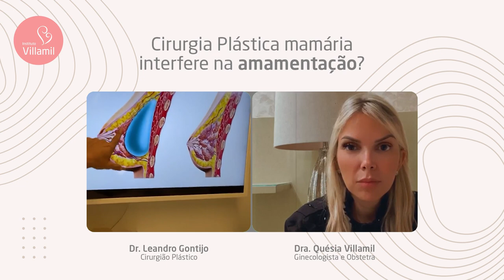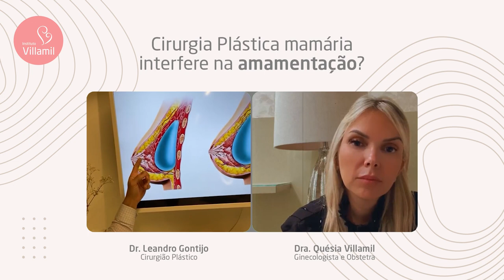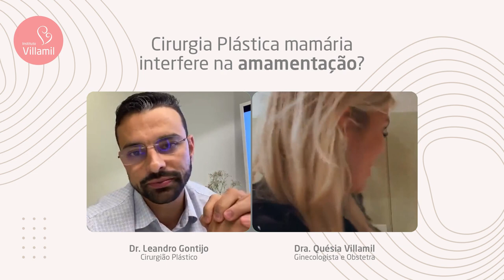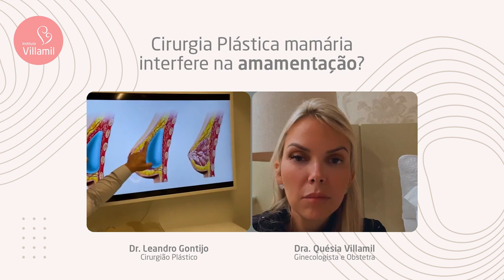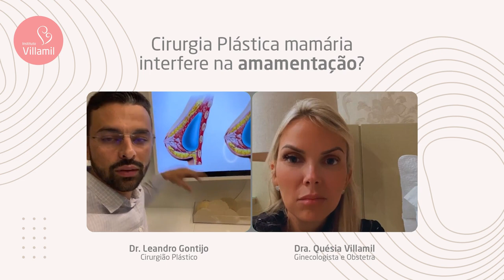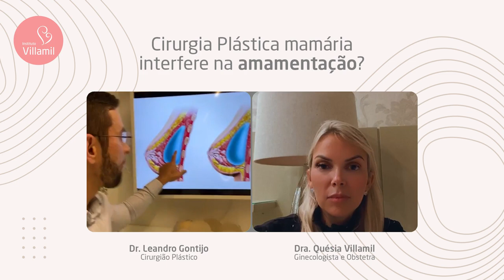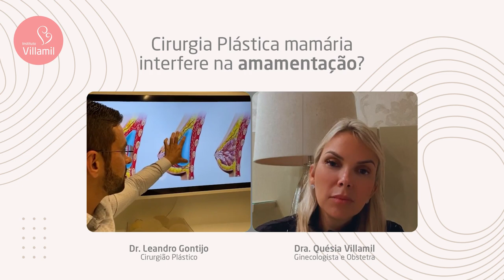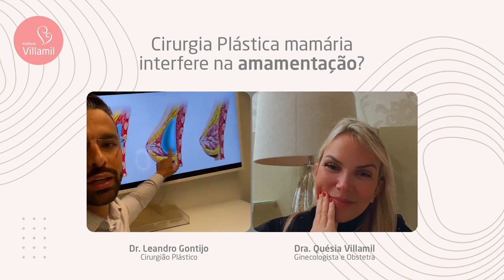CIRURGIA PLÁSTICA MAMÁRIA INTERFERE NA AMAMENTAÇÃO? | Dra. Quésia e Dr. Leandro | Instituto Villamil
Cirurgia Plástica mamária interfere na amamentação?

Confira essa LIVE especial com a @draquesiavillamil e o @drleandrogontijo explicando tudinho pra você sobre esse assunto!